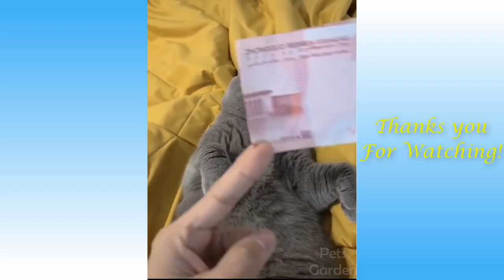FUNNY ANİMALS AND CUTE PETS COMPİLATİON #10 - Little Friends